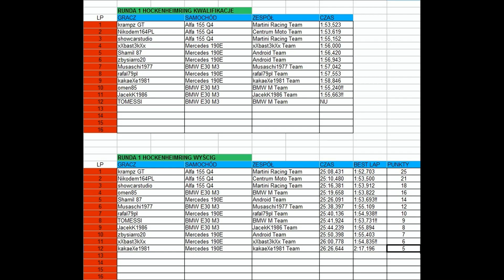FTM Forza Tourenwagen Meisterschaft Cup Runda 1